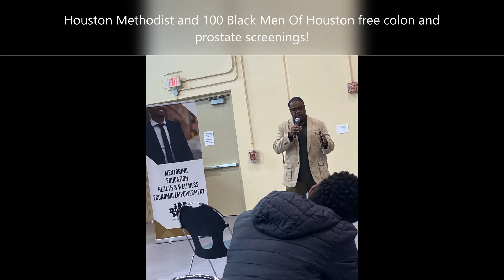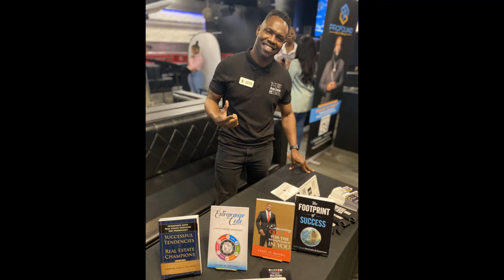March Recap 2022